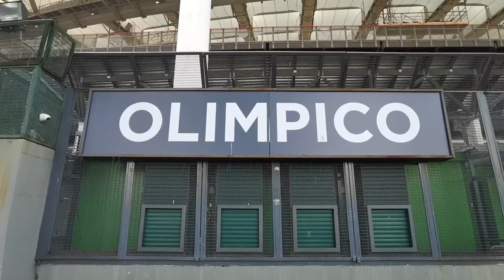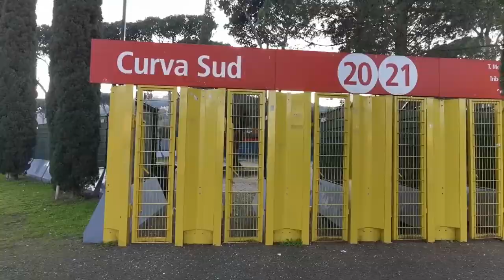STADION TUAN RUMAH EURO 2020 ROMA ITALY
Salam Sepak Bola Indonesia
Hai Gaes...Vlog saya kali ini mengupas sedikit tentang stadion olimpico roma, yang akan di pakai sebagai tuan rumah Piala Eropa 2020.
Simak terus VLOG kami, karena akan ada sesuatu yang menarik bagi anda para fans bola SERIE A liga italia.

Bravo Sepakbola indonesia
Grazie Gaes